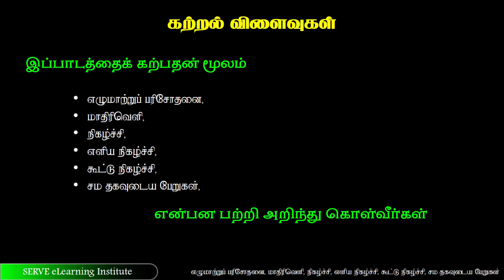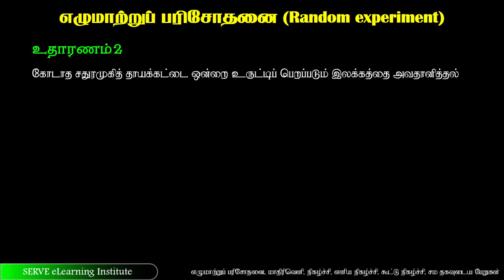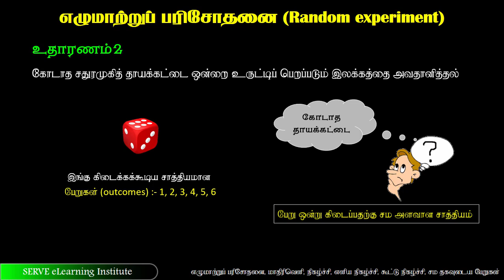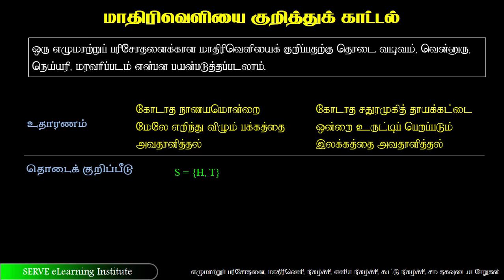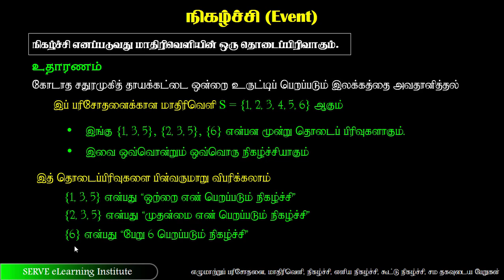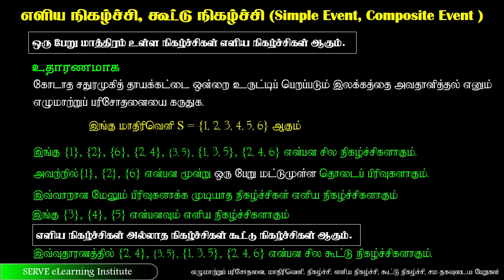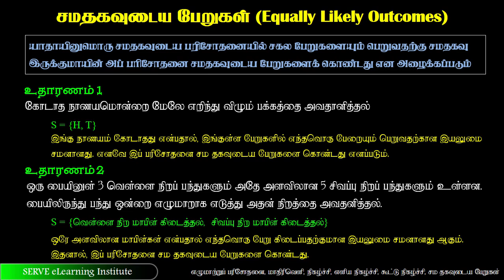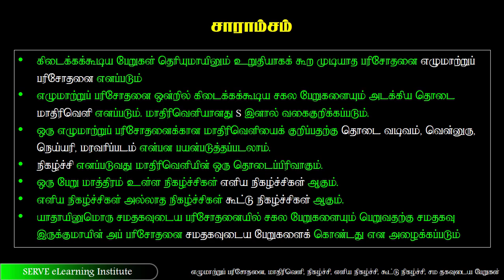30 1 probability part1